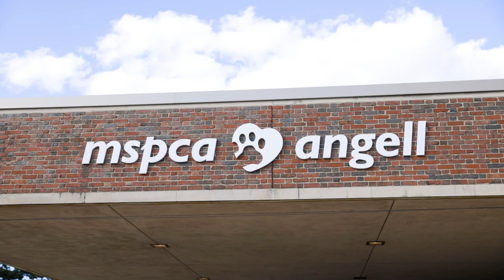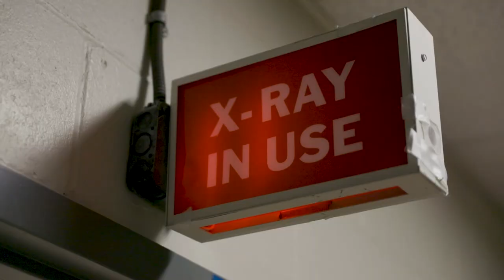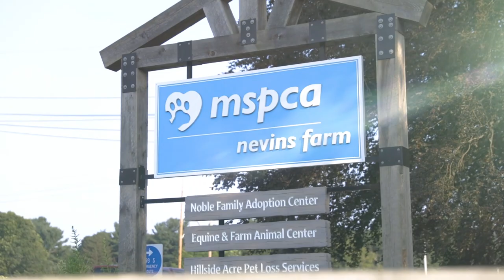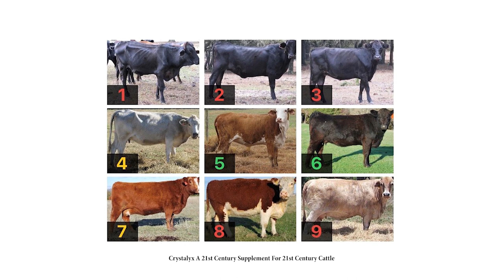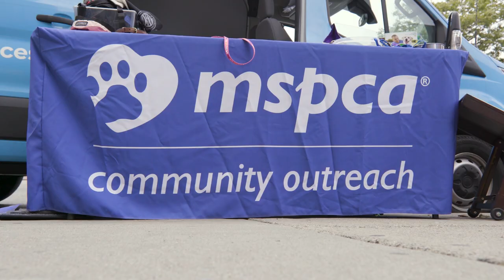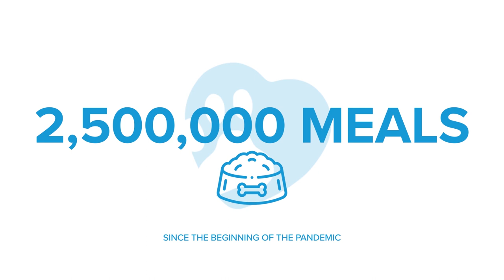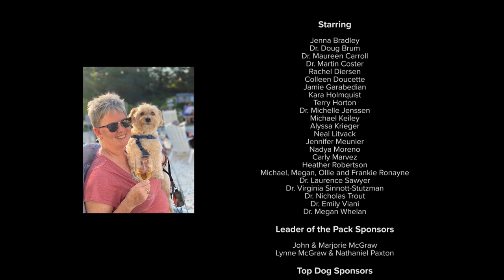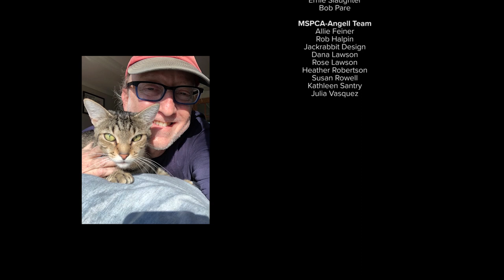On Any Given Day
Follow our MSPCA-Angell heroes working on the frontlines of animal welfare in this exclusive documentary, narrated by singer-songwriter, @jamestaylor.

None of the extraordinary work we do to save the lives of animals, nurse them back to health, and place them into loving homes would be possible without your support.  --and thank you!